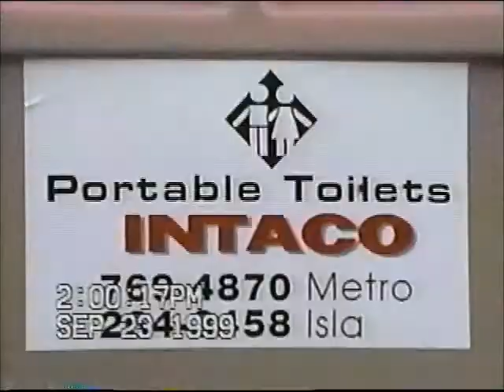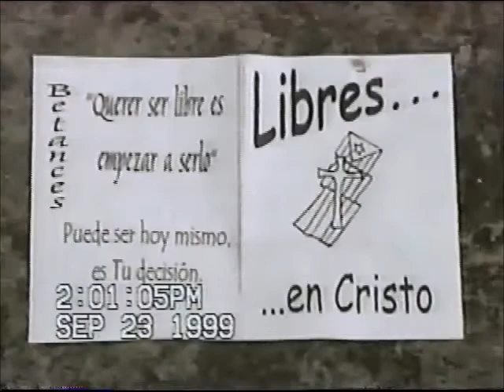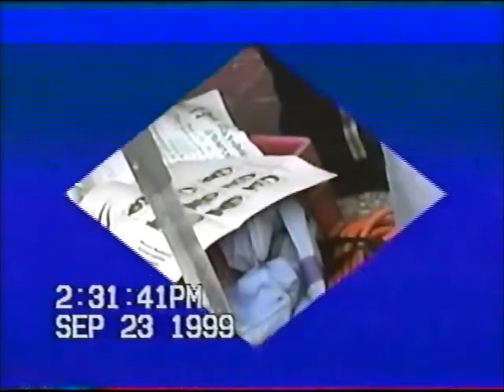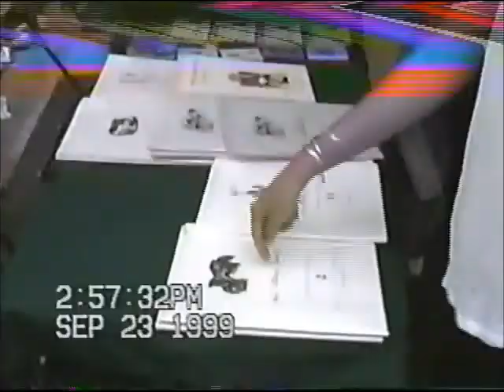Grito de Lares 1999 Ionex Zahira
Ionex y Zahira participan van a Lares, PR